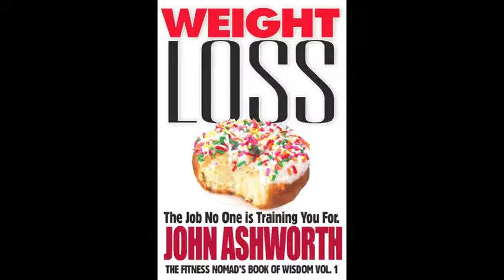Weight Loss: The Job No One is Training YOU For - excerpt